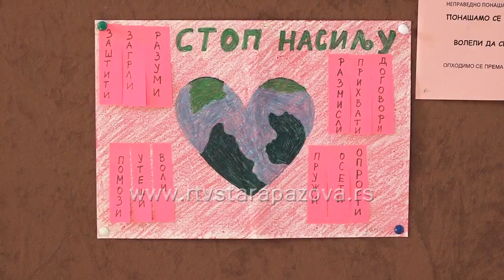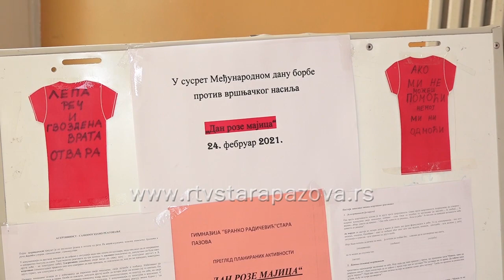Dan roze majica u Gimnaziji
Širom sveta se poslednja sreda u februaru obeležava kao dan borbe protiv vršnjačkog nasilja. Staropazovački gimnazijalci podržali su ideju o Danu roze majica nastale u znak protesta zbog incidenta koji se dogodio u jednoj školi u Kanadi.